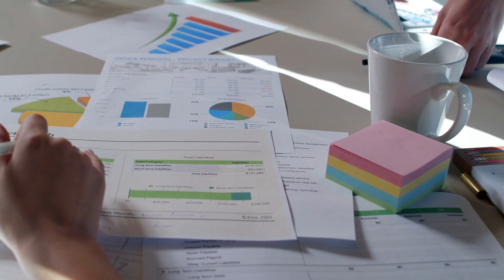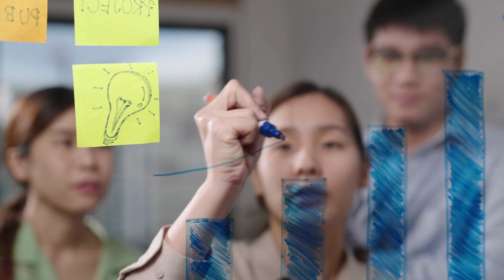BABY DOGE: VÍDEO OFICIAL LIBERADO - VEJA ISSO - BABY DOGECOIN NO MUNDO NFT - NOTÍCIAS BABYDOGE COIN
Assunto do vídeo: BABY DOGE: ISSO FOI REVELADO - VOCÊ PRECISA SABER - BABY DOGECOIN NO METAVERSO? [ BABYDOGE COIN ]

Baby Doge Coin é uma criptomoeda projetada para ser deflacionária e mais escassa ao longo do tempo. Todos os titulares de Baby Doge Coin ganharão mais baby doge que é enviado automaticamente para sua carteira simplesmente segurando moedas Baby DogeCoin em sua carteira. Veja a quantidade de baby doge crescer em sua carteira, pois os titulares de moedas baby doge recebem automaticamente uma taxa de 5% de cada transação em cadeia que acontece no ecossistema BabyDoge. A comunidade recebe mais moedas babydogecoin das taxas geradas a cada transação.